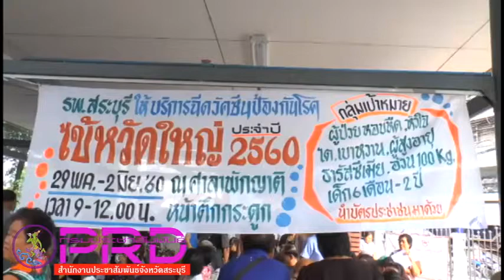รพ สระบุรีนำร่อง ฉีดวัคซีนไข้หวัดใหญ่ฟรี ลดภาวะแทรกซ้อน ป้องกันการแพร่ระบาดโรคไข้หวัดใหญ่